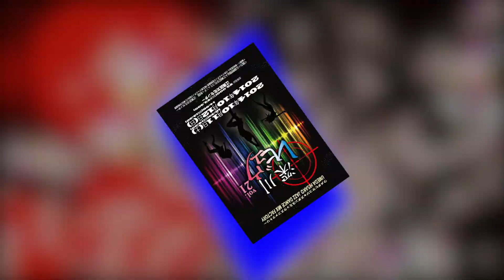(PR/Ended) 高画質版/2014深川レビュウ Vol.21／ｳﾒﾀﾞﾋｻｺｼﾞｬｽﾞﾀﾞﾝｽﾐｯｸｽﾌｧｸﾄﾘｰ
UMEDA HISAKO JAZZ DANCE MIX FACTORY
 深川レビュウ Vol.21
2014年10月11日(土)開場18時／開演18時30分
12日(日)開場13時30分／開演14時
江東区文化センター
全席自由前売り3,000円／当日3,500円
お問合せ　ウメダヒサコジャズダンスミックスファクトリー